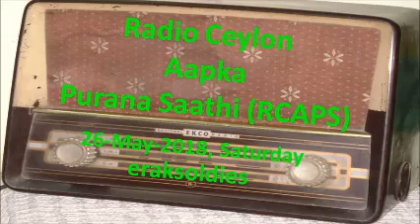Radio Ceylon 26-05-2018~Saturday Morning~03 Pakistani Filmi Nagme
Happy Listening to all lovers of Radio Ceylon from Ashwani Kumar. YOU CAN JOIN OUR FACEBOOK GROUP - 'Radio Ceylon Aapka Purana Saathi (RCAPS)'
Presenter:: Jyoti Parmar JI
Part 3. Songs from Pakistani movies [पाकिस्तानी फ़िल्मों के गाने]
1. Saalgirah (Pakistani, 1969) – Noorjahan – meri zindagi hai naghma meri zindagi taraana – Nashad (Shevan Rizvi)   मेरी ज़िन्दगी है नग़मा मेरी ज़िन्दगी तराना
2. Chaand Suraj (Pakistani) – Habib Wali Mohammad – marnay ki duaaye.n kyo.n maa.ngu, jeenay ki tamanna kaun karay   मरने की दुआयें क्यों मांगु, जीने की तमन्ना कौन करे
3. Dil Ek Aaina (Pakistani) – Tahira Sayyad – meray dil ki har tamanna   मेरे दिल की हर तमन्ना
4. Chakori (Pakistani) – Mujim Alam – vo meray saamnay tasveer banay baiThay hai.n वो मेरे सामने तस्वीर बने बैठे हैं